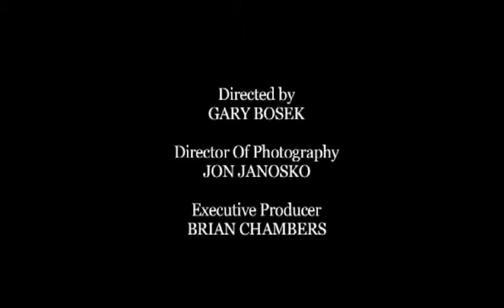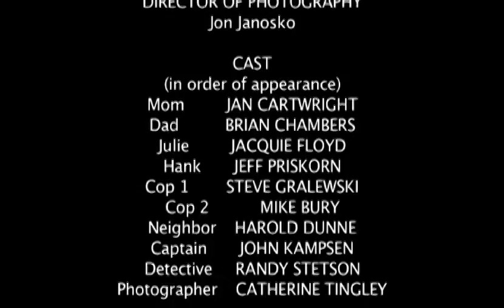ONE MINUTE PAST SEVEN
Executive Producer: Brian Chambers
Starring: Brian Chambers (as the Dad)